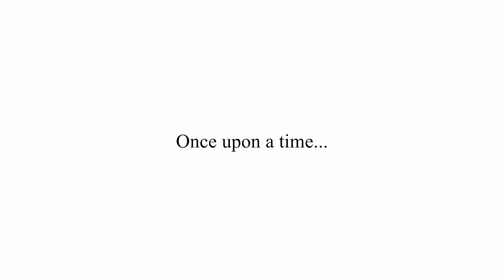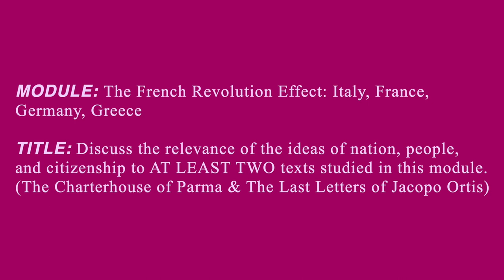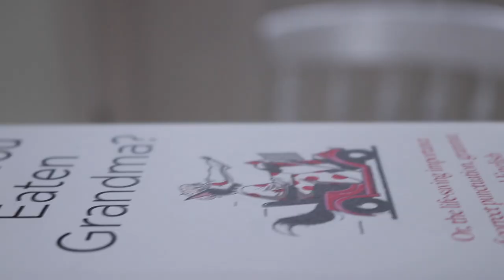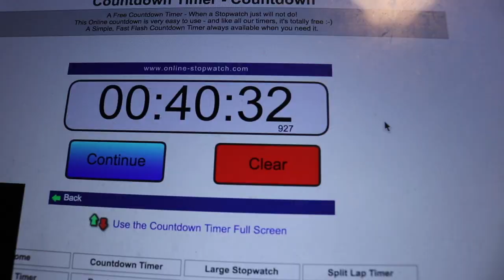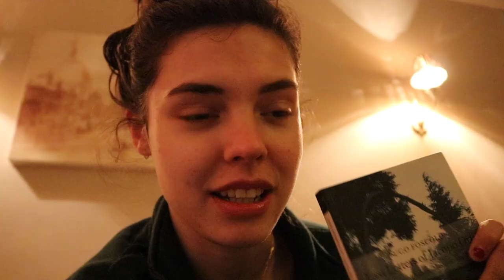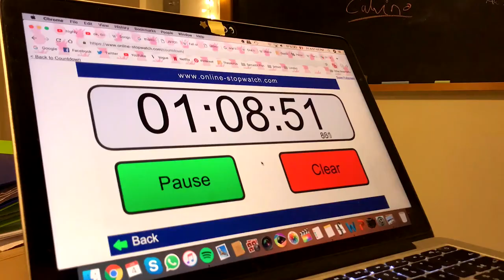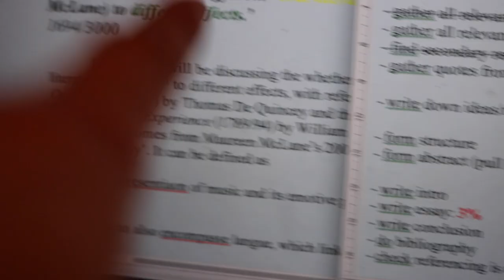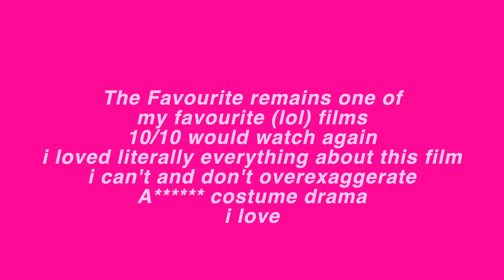Essay Write With Me *aka chaotic but educated energy for 39 mins*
*chaotic energy intensifies*

WOW LOOK AT THAT MY ORIGINAL ESSAY WRITE WITH ME FROM LAST YEAR I NEVER FINISHED SO EDITED NOW DURING THIS PANDEMIC BECAUSE I AHVE NOTHING ELSE TO DO GOOD LUCK WITH THE ESSAYS AND EXAMS YOU GUYS STILL HAVE TO DO AT THE MOMENT LIKE WISHING YOU ALL THE BEST I CANT IMAGINE THE EXTRA LOCKDOWN STRESS MUCH LOVE XOXOX

i really don't know how much i miss my undergrad like don't get me wrong my MA is still stressful and chaotic but it's a different kinda energy

💚RELATED VIDS

💙Other Socials!